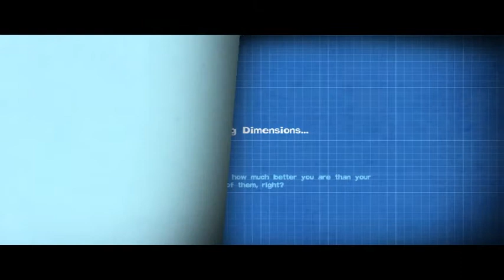Quantum Conundrum (Part 5)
IKE WILL LEAVE YOU TRIPPIN BALLS, YO!